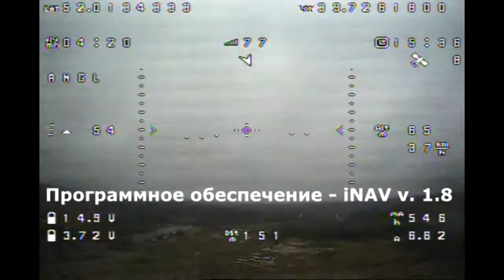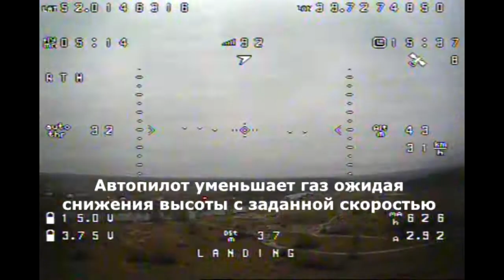Автовозврат и автопосадка ЛК на iNAV